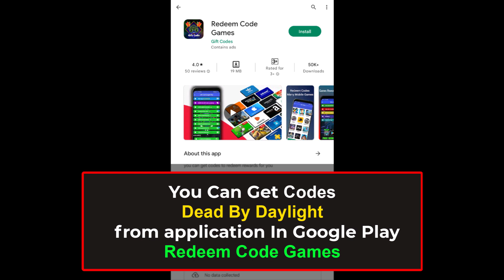dbd codes - dead by daylight codes - dbd NEW codes 2023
DBD CODES - DEAD BY DAYLIGHT REDEEM CODES - DEAD BY DAYLIGHT BLOODPOINT CODES
In this video, we will be posting Dead By Daylight codes for the game! We will provide you with the latest Dead By Daylight codes, as well as blood points codes and dbd codes. We will also provide you with step-by-step instructions on how to redeem the codes.
🟢 How to Get Codes Dead by Daylight Bloodpoint ?

✔ dead by daylight codes
✔ redeem codes dead by daylight
✔ dead by daylight codigos
✔ dead by daylight
✔ dbd codes